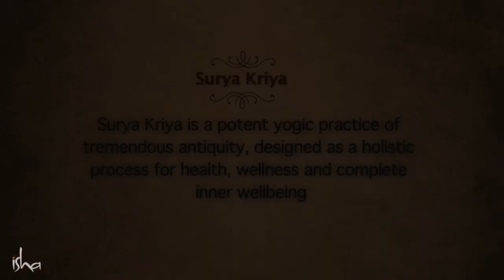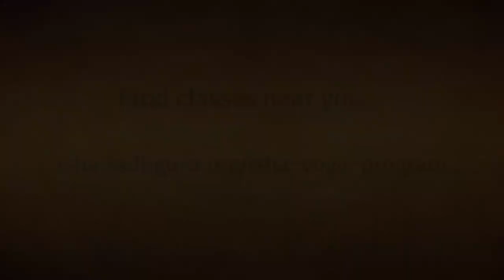Surya Kriya: Activating the Sun Within You | yoga | sadhguru | sadhguru videos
Surya Kriya is a potent yogic practice of tremendous antiquity, designed as a holistic process for health, wellness and complete inner wellbeing.

1)This video has no negative impact on the original works (It would actually be positive for them).
2)This video is also for teaching purposes.
3)It is not transformative in nature.
4)I only used bits and pieces of videos to get the point across where necessary.